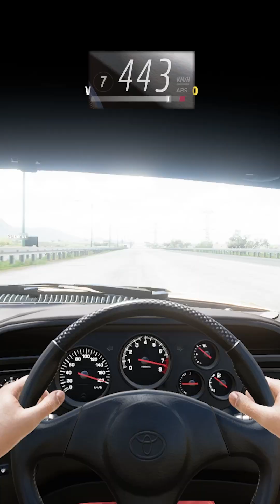O SUPRA MAIS LINDO DA SAGA DO VELOZES E FURIOSOS NO FORZA HORIZON 5